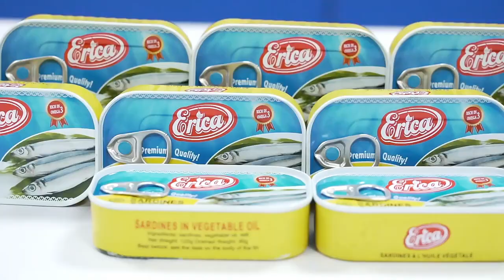3月22日canned tomato paste